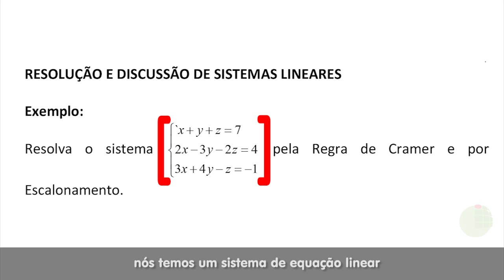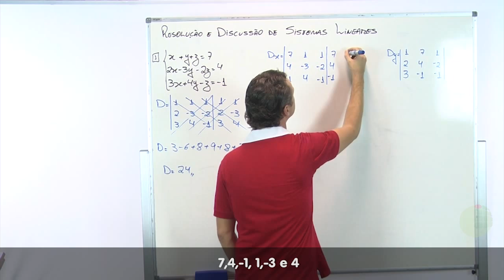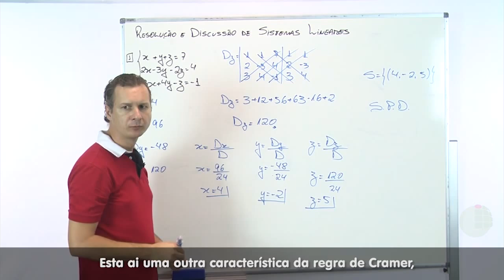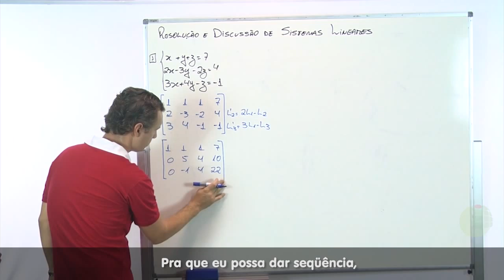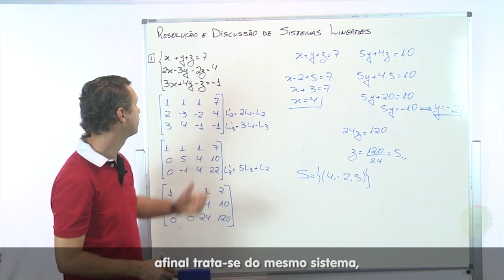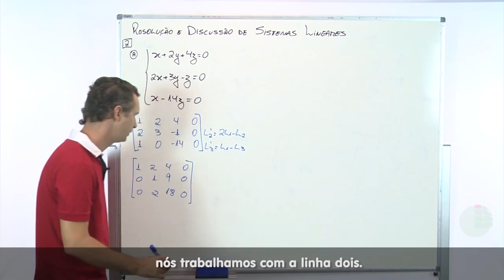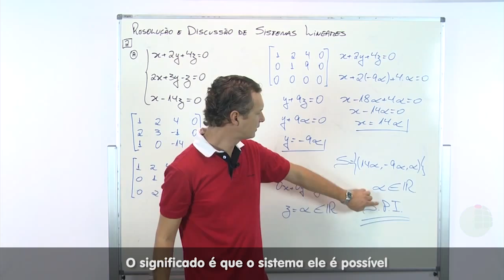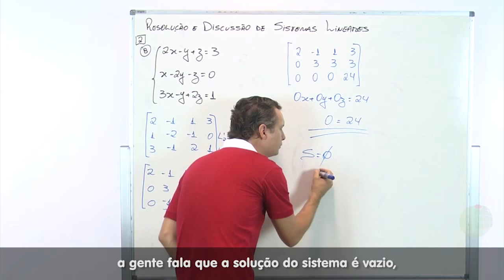Videoaula - Matemática II - Operações com Matrizes Vídeo 02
Curso: Licenciatura em Informática
Disciplina: Matemática II
Professor: Alexandro José Correia Scopel